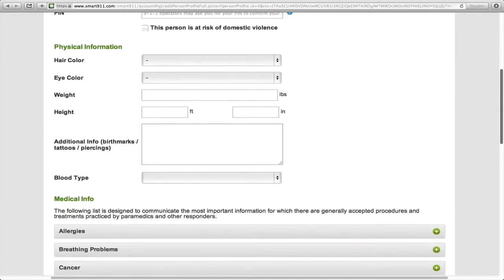York County Smart 911